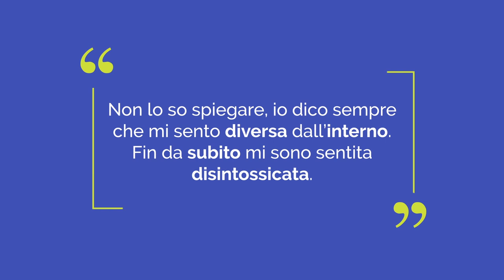Luisella Terzo: con questa dieta ho scoperto come aiutare la mia tiroide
Perdere peso mangiando, Luisella Terzo racconta Nutrizionista.Bio, in cui dimagrisce mangiando.
✅ -23,5 kg in 3 mesi

«Fin dai primi kg persi ho sentito la leggerezza mentre camminavo e mi sono detta... Sono una libellula! Una sensazione bellissima dopo mesi di gonfiore.
Ho visto fin da subito i risultati, li ho sentiti proprio dentro di me.

Prima pensavo che preparare da mangiare fosse solo una perdita di tempo. Adesso mi prendo il tempo necessario per cucinare perchè ho visto che questo percorso alimentare mi fa stare bene.

Ho scoperto delle cose impensabili, delle combinazioni culinarie che per me erano totalmente sconosciute.

Dal punto di vista alimentare ho capito una cosa importantissima:
cosa va bene e cosa non va bene mangiare per gestire al meglio la mia patologia autoimmune infiammatoria, ovvero la tiroidite di Hashimoto.

Il mio obiettivo non è stato quello di mettermi a dieta per dimagrire, ma quello di acquisire una educazione alimentare tarata sulla mia patologia cronica. Ho toccato con mano i risultati: senso di leggerezza, niente più  mal di testa, la pressione ogni giorno sempre un po’ più bassa...»

Per imparare come Dimagrire Mangiando

Nutrizionista.Bio, il 1° studio professionale per la scienza del dimagrimento, aiuta a dimagrire mangiando a sazietà normali alimenti, senza tisane, sostitutivi o integratori. Perdi dai 4 ai 10 kg già al primo mese.